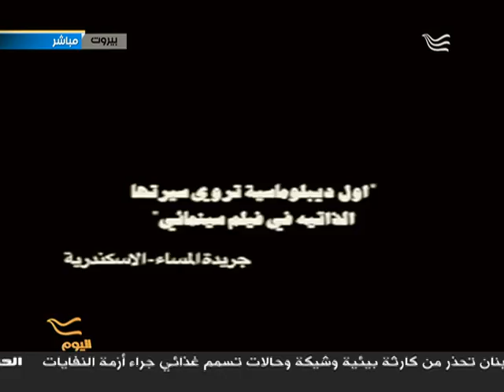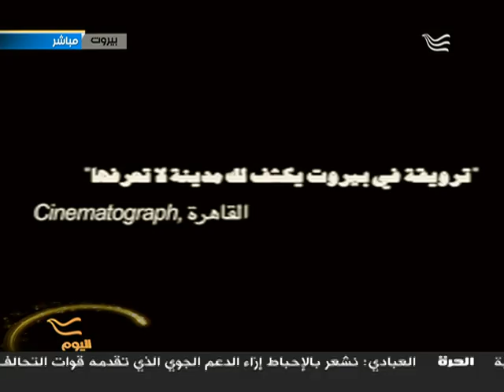Live Segment Farah Hashem Breakfast In Beirut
فيلم " ترويقة في بيروت" في عرضه الاول في بيروت في 29 سبتمبر ..بعد النجاح الكبير الذي حققه فيلم ترويقة في بيروت لدى عرضه في مهرجان الاسكندرية السينمائي لدول البحر المتوسط في دورته ال31 وكذلك في مهرجان الفيلم اللبناني في استراليا وكان من بين الافلام التي رشحت للفوز بجائزة فيلم العام يعود فيلم “ترويقة في بيروت” الى مدينته التي ولد فيها ليعرض ليلة واحدة فقط .الفيلم هو من اخراج وانتاج وتصوير وتمثيل فرح الهاشم مع نخبة من النجوم اللبنانيين من بينهم بديع ابو شقرا وعبد الرحمن العوجي وزينة مكي.
فرح الهاشم حاصلة على بكالوريوس في الصحافة من جامعة بيروت اللبنانية الاميركية عام 2009 وايضا على  MFA من اكاديمية الفنون من نيويورك ويونيفيرسال استديو في لوس انجلوس عام 2012. وأكملت من جهة ثانية في البحوث المتعلقة بصناعة الفيلم كتبت واخرجت سبعة افلام قصيرة من بينهما فيلمان حصلا على العديد من الجوائز في اميركا وباريس ولوس انجلوس